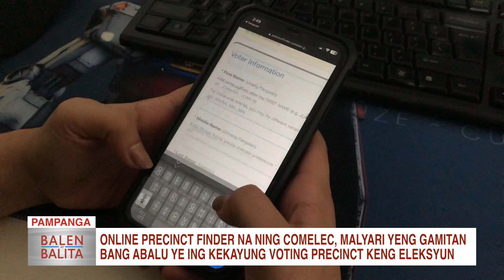COMELEC to voters: sumulat kong masalese kareng balota bang e la masasayang deng kekayung botu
PAMPANGA | COMELEC to voters: sumulat kong masalese kareng balota bang e la masasayang deng kekayung botu